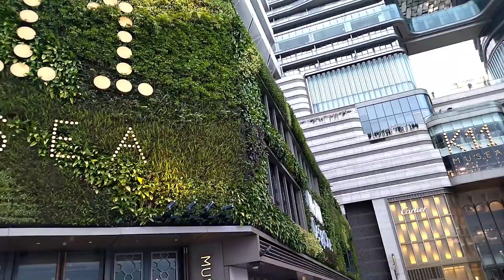Outdoor view at K11 Musea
Sobrang relaxing dito , madami Kang pwedeng gawin,mag jogging at antayin ang pagsapit Ng Gabi..talagang lalo Kang mamangha sa Ganda Ng kulay Ng Dagat ,,mula sa MGA ilaw sa Central Hongkong